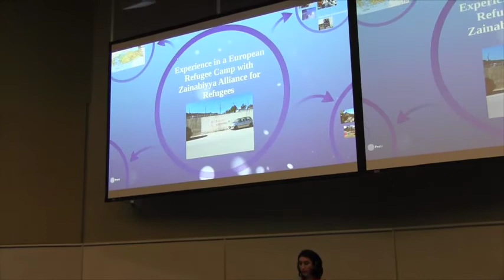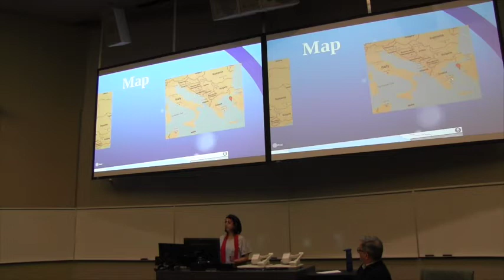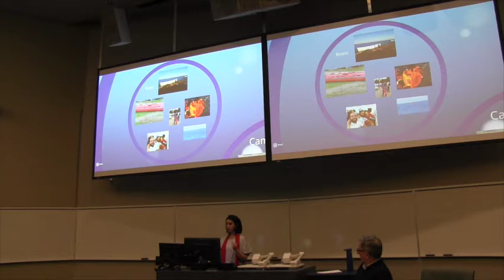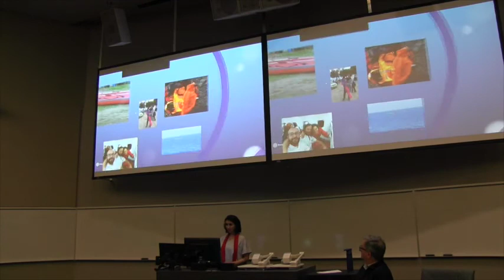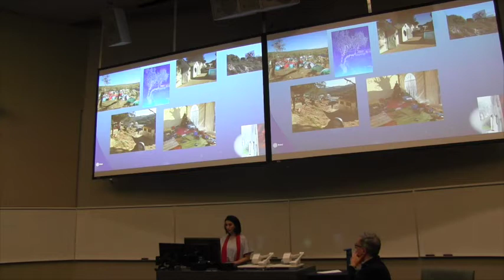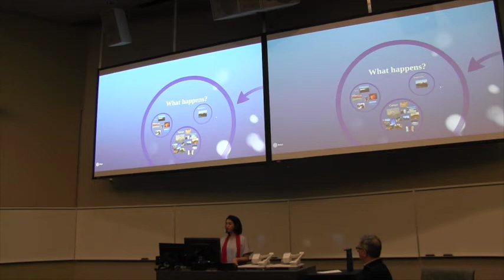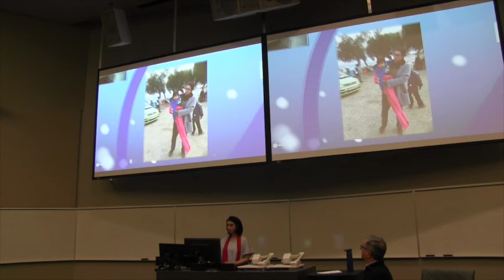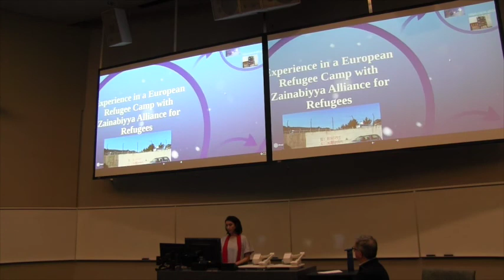Dr. Safana Makhdoom - Syria: The Refugee Crisis, the Peace Process and Canada’s Role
Dr. Safana Makhdoom is a member of ECAWAR and a physician who recently spent two weeks providing medical aid in a refugee camp in Greece. January 7, 2015. Organized by the Edmonton Coalition Against War and Racism.